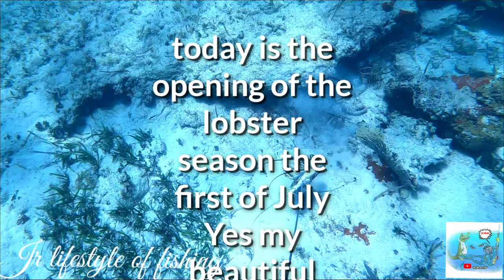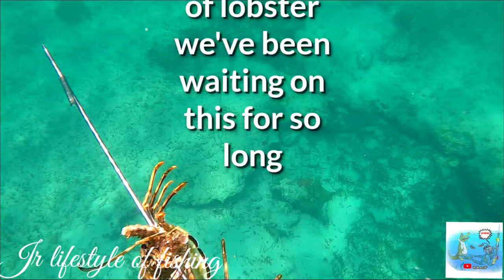the opening of the lobster season the first of July in Jamaica